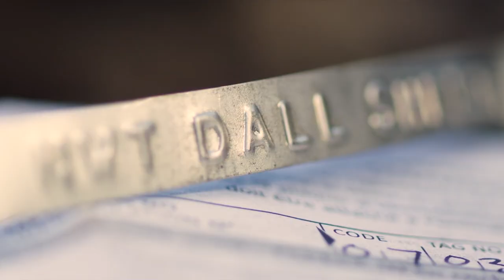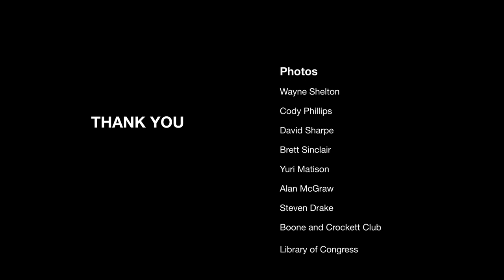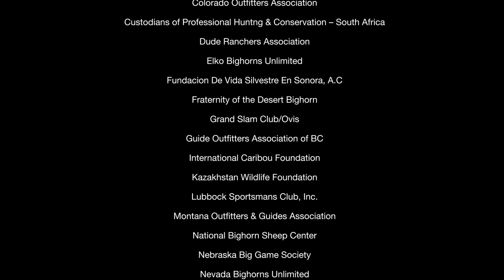Putting and Keeping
Narrated by: Shane Mahoney
"A film on what the Wild Sheep Family is all about. Our passionate group of conservationists & hunters who love this iconic species."